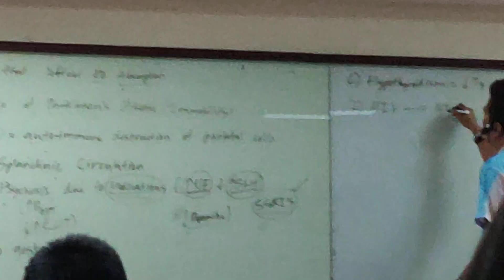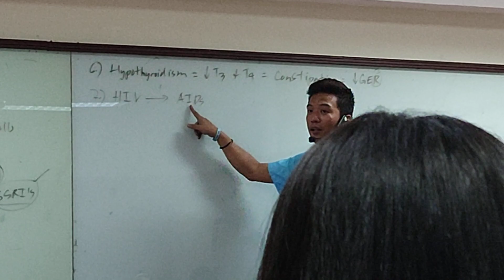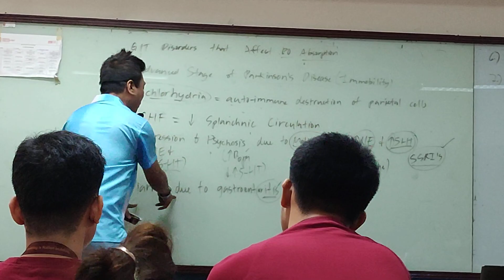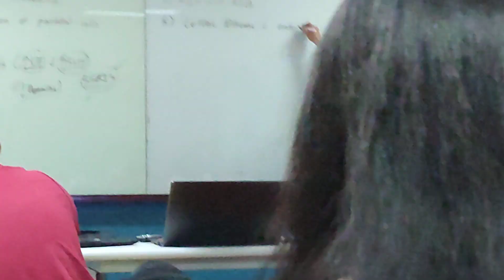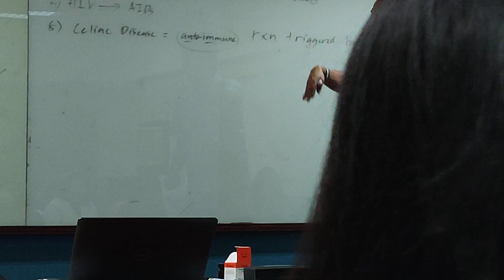BioPharm Week 9 (Part 3)